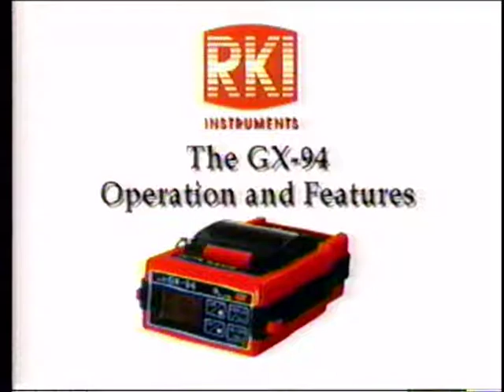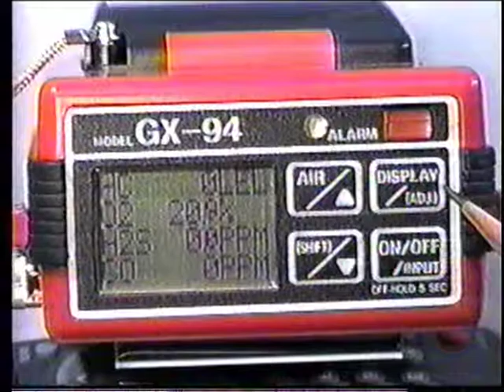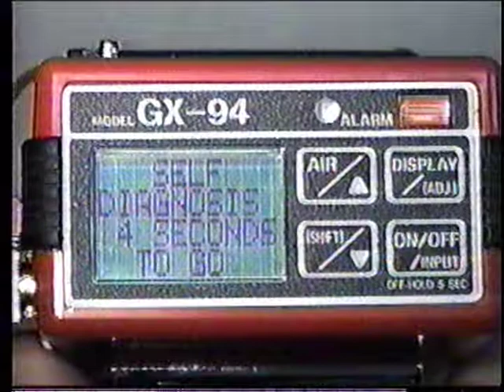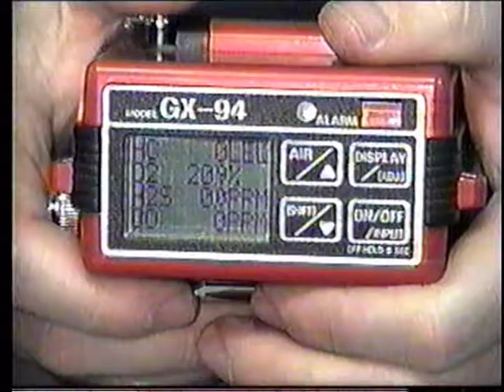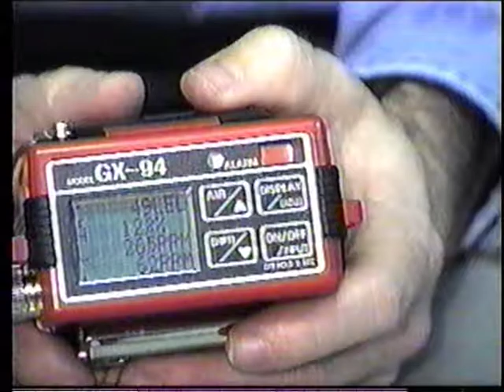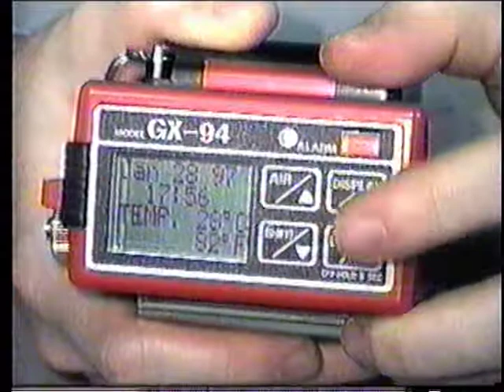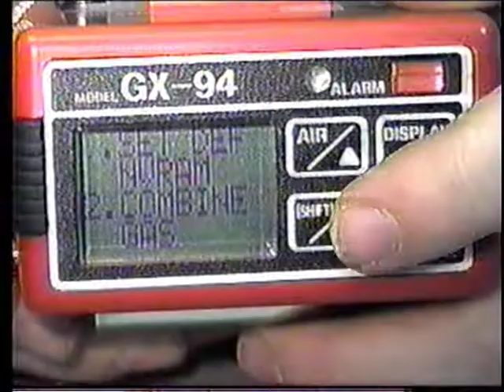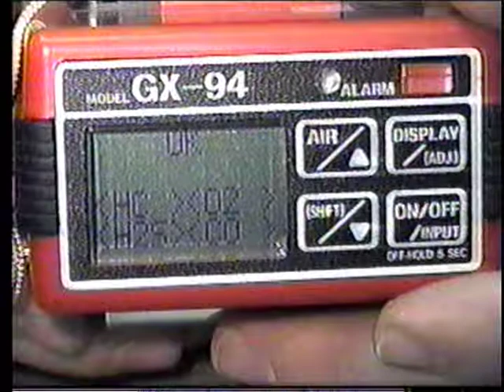GX 94 Gas Detector Training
Old retro video of our GX 94. Enjoy